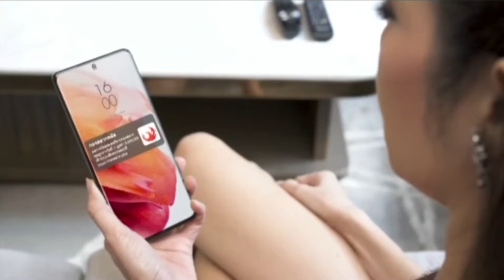12 ตุลาคม ค.ศ. 2022